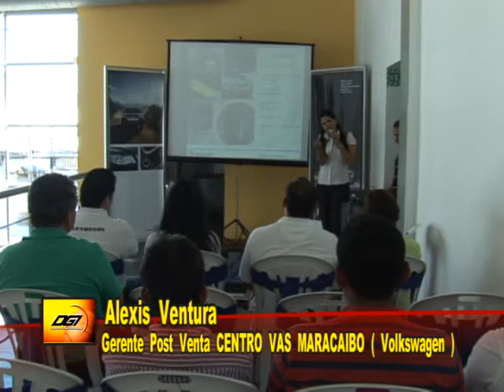Deportes en Grande con Centro VAS Maracaibo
Reportaje especial hecho por Deportes en Grande, donde se muestra la atencion del Centro VAS Maracaibo, para con sus clientes y relacionados